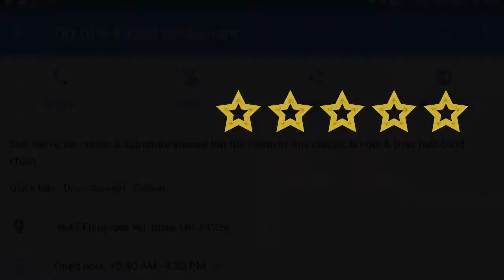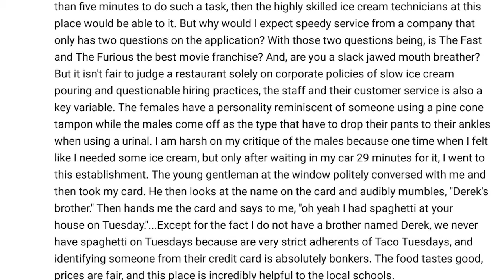Review of DQ Grill & Chill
DQ Grill & Chill, aka Dairy Queen, is a classic American fast food establishment, but that doesn't mean I can not provide a fair and balanced review of the place.